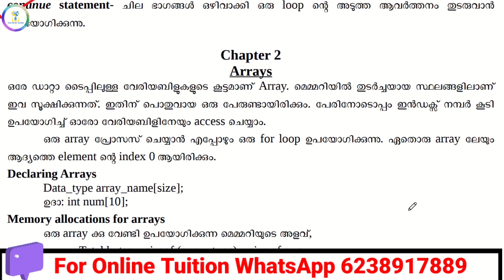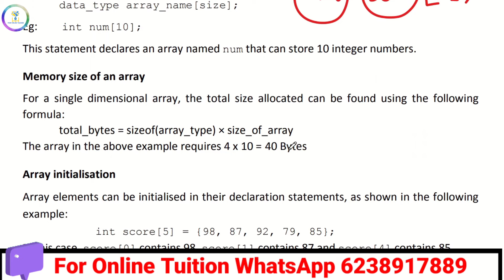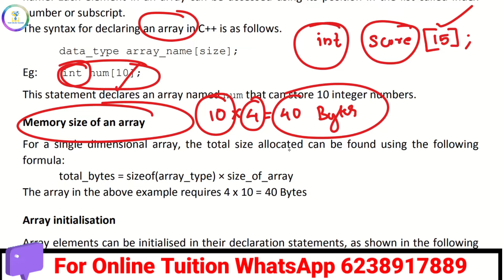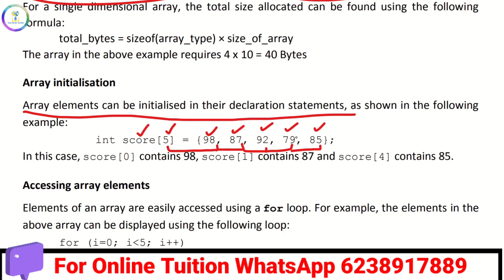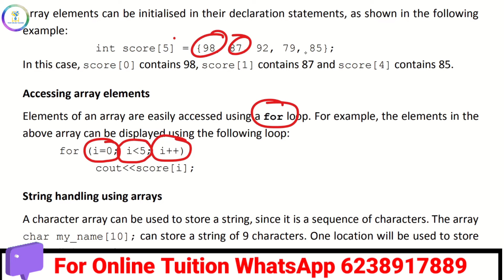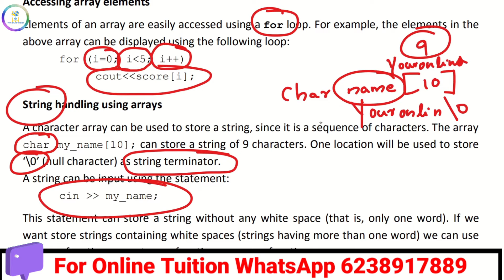💥CA Chapter 2💥Arrays|Quick Revision| English & Malayalam |Plus Two|2023